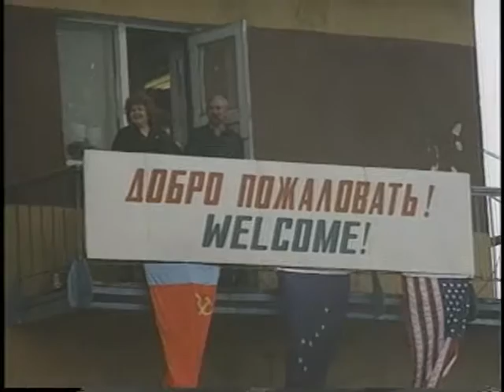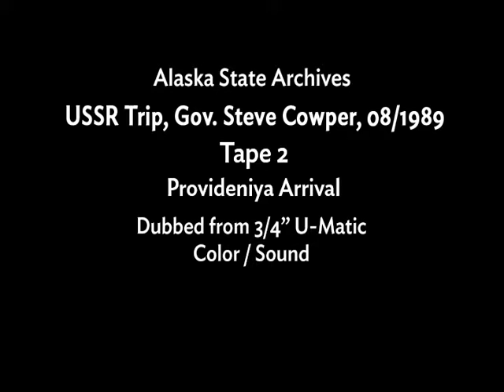State of Alaska Governor Steve Cowper's Soviet Far East Trip 1989 Tape 2 of 16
Alaska’s Governor Steve Cowper (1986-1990) visiting Eastern Russia/Siberia, USSR 1989

Tape 2 (2 of 16) Provideniya arrival

0:00 bars
1:00 plane lands, taxiing
3:59 plane lands, pulls in front of terminal
4:29 Steve Cowper off plane, greetings
4:45 embrace Kulinkin, others getting off, talking with Kulinkin
6:00 walk to terminal
6:15 MMC takes picture
6:30 WS terminal & with plane
6:50 Russian welcome sign

ASA_A1_RG348_SR612_AS15547_612_0013_002